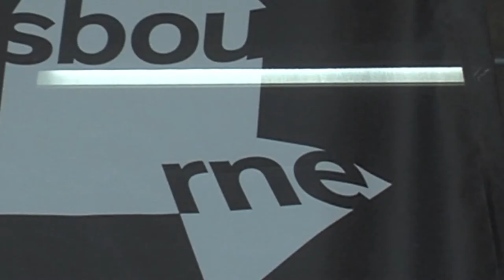Offline Edit Industry Day